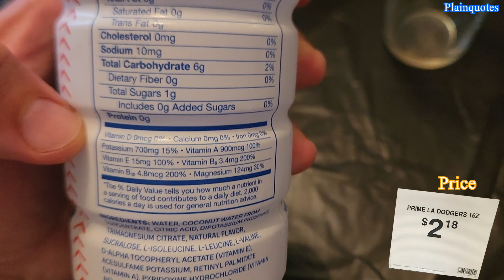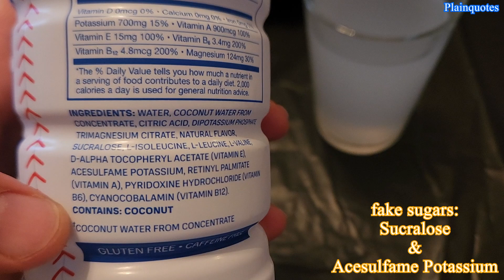Dodgers Prime Hydration Drink from Walmart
This is a Dodgers flavored Hydration drink which tastes like citrus, pumpkin and tiny bit of mint coming from this drink. At the same time, it is just super sweet and the sweetness just dominates the taste. It is available at Walmart.